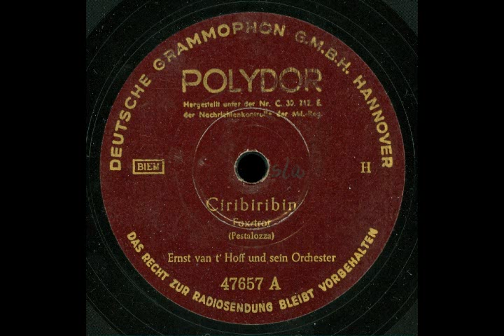Ciribiribin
Polydor (Grammophon)

Foxtrot von Pestalozza

Ernst van t'Hoff und sein Orchester

Dass diese Platte auf dem teuren Weinrot-Etikett (Serie - H) der Deutschen Grammophon erschienen ist, das nur den absoluten Musikleckerbissen vorbehalten war, ist wohl kein Wunder. Van t'Hoff braucht keinen Vergleich mit den damaligen Bands der Spitzenklasse zu fürchten, was diese Aufnahme ganz deutlich zeigt. Weiß jemand das genaue Aufnahmedatum?